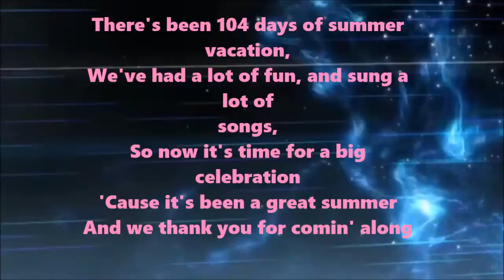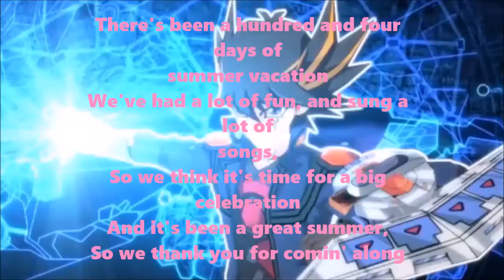Thank You For Coming Along Lyrics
Tag Force 5 Since Of 2012
Tag Force 6 Since Of 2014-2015
Kirby Super Star Ultra Since Of 2014
Crow Hogan Since Of 2012
Yusei Fudo Since Of 2012
Jack Atlas Since Of 2012
Eggs Since Of 2012
Stardust Dragon Since Of 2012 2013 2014
Mario Since In 2014
Yoshi Since Of 2012